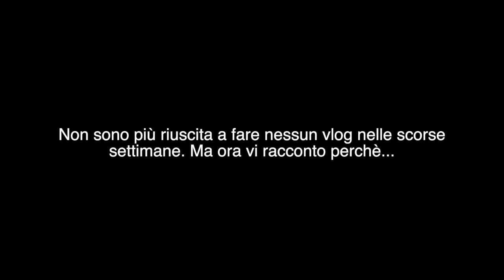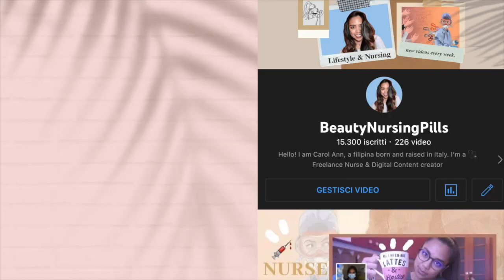🎀Vlog | Another chapter of our life.🫶🏽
Hola!
Buon lunedì Fanciull*
Eccomi qui con un vlog molto semplice. Probabilmente quasi tutti i miei video saranno così. Tutto molto spontaneo, quasi senza tagli.
Spero venga apprezzato comunque.
Buona settimana!

Carol Ann

WHO AM I:
♡Name: Carol Ann
♡Date of Birth: June 9, 1992
♡Profession: Registred Nurse
♡Home Town: Milan, Italy
♡Nationality: Filipina/Italian
📦La mia vetrina di Amazon